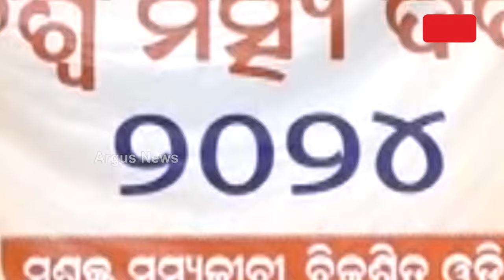ବିଶ୍ବ ମତ୍ସ୍ୟ ଦିବସରେ ମତ୍ସ୍ୟ ଓ ପଶୁ ସମ୍ପଦ ମନ୍ତ୍ରୀଙ୍କ ବଡ ଘୋଷଣା | World Fishing Day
ବିଶ୍ବ ମତ୍ସ୍ୟ ଦିବସରେ ମତ୍ସ୍ୟ ଓ ପଶୁ ସମ୍ପଦ ମନ୍ତ୍ରୀଙ୍କ ବଡ଼ ଘୋଷଣା । ସମ୍ବଲପୁରରେ 100 କୋଟି ଟଙ୍କାରେ ନିର୍ମାଣ ହେବ ଆକ୍ବା ପାର୍କ । ମଧୁର ମାଛ ଉତ୍ପାଦନରେ ଆତ୍ମନିର୍ଭରଶୀଳ ହେବ ଓଡ଼ିଶା । ରାଜ୍ୟରେ ପ୍ରତିଷ୍ଠା ହେବ ମତ୍ସ୍ୟ ଓ ପଶୁ ସମ୍ପଦ ବିଶ୍ବବିଦ୍ୟାଳୟ । ଆଗାମୀ ୫ ବର୍ଷରେ ମଧୁର ମାଛ ରପ୍ତାନୀ ପାଇଁ ଟାର୍ଗେଟ୍ ।